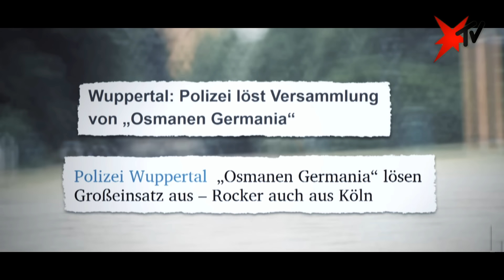Osmanen Germania: Rocker-Aussteiger packt aus | stern TV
Frauenhandel, Waffen, Drogen: Aussteiger des Osmanen Germania Boxclubs packt aus

Nach den bundesweiten Razzien gegen den Osmanen Germania Boxclub in der vergangenen Woche hat sich ein Aussteiger bei stern TV gemeldet und über die Machenschaften der Gruppierung gesprochen. "Frauen verkaufen, Drogen und Waffen-Geschäfte" seien dort an der Tagesordnung gewesen, sagt der Mann namens Cebo. Als er sich dazu entschloss, den Club zu verlassen, hätte das dramatische Auswirkungen gehabt: "Ich sollte umgebracht werden", so Cebo. stern TV hat das frühere Clubmitglied nun getroffen und mit ihm über den Club und seinen Ausstieg gesprochen. Zu Gast im Studio ist am Mittwoch Sebastian Fiedler vom Bund deutscher Kriminalbeamter.

stern TV, 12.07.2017, 22:15 Uhr, live bei RTL